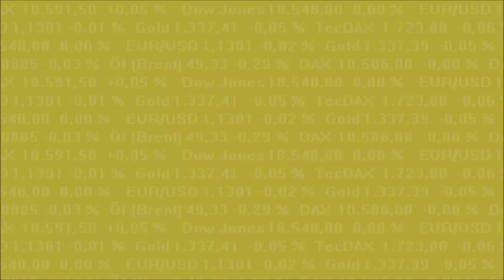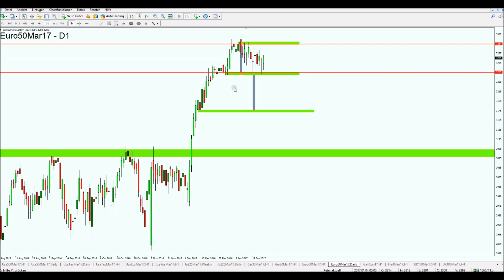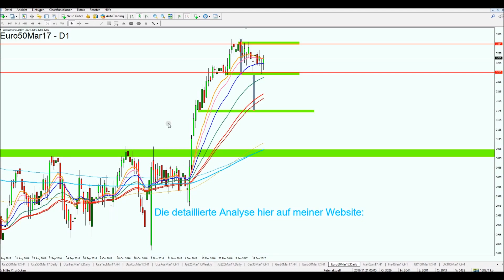Europäische Aktienmärkte/-Indizes und Trump: Wohin geht es? 25.01.2017